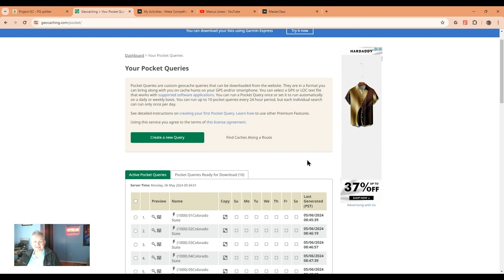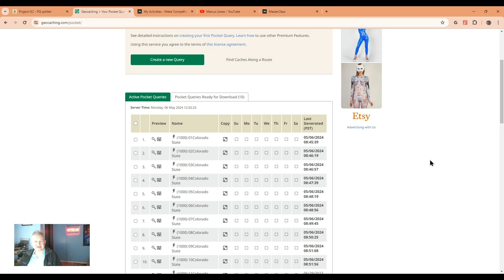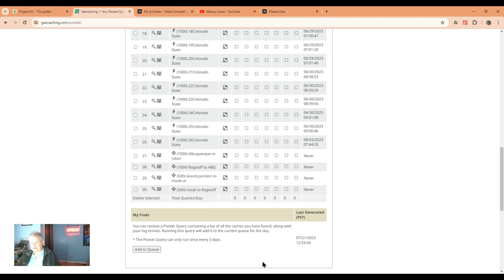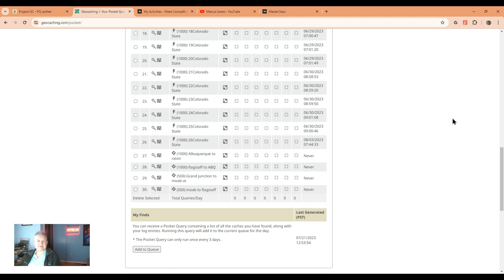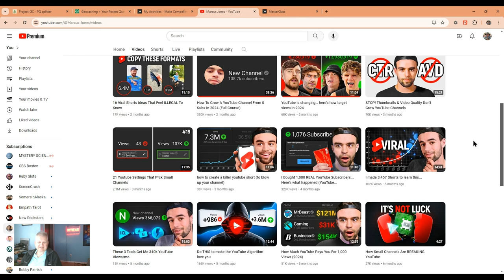A Few Life Updates Next Chapter Vlog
Art gives a few updates on what is going on in his life.
A big shout out to all the new subscribers to this channel.